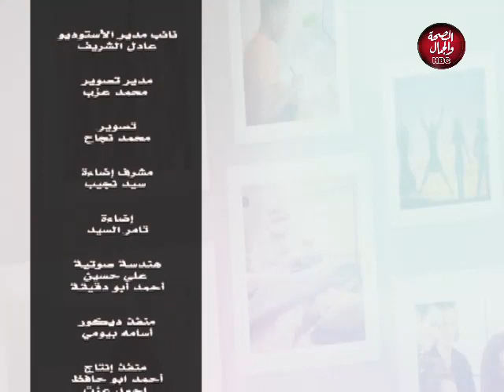همسات فى حياتنا | نبذه عن المنتجات الهنديه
تقديم : رشا الشيخ
فى ضيافتها : عبدالله المأمون
موزع منتجات الجمال الهندى

قناة_الصحة_والجمال# برامجنا